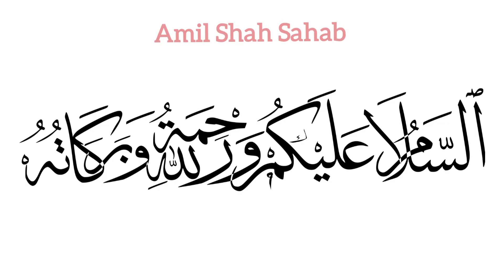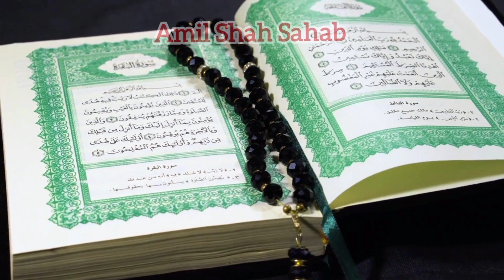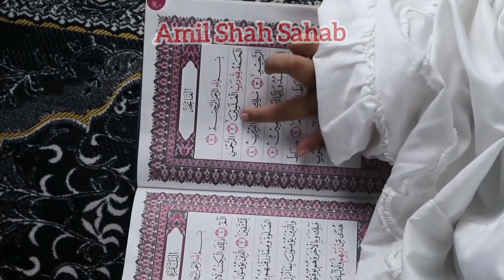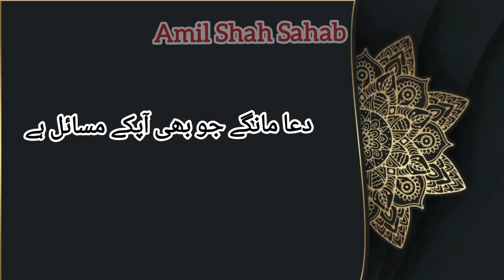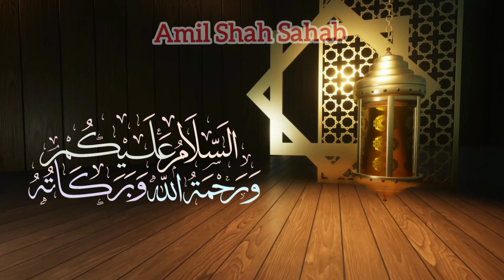Shab e Barat Ka powerful Wazifa Waqt Par Kar len | Asan Amal Pore Saal ke Preshani Door Hogi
shab e Barat Ka powerful Wazifa Waqt Par Kar len inshAllah pore Saal apko iska barkat Nazar aaega apki tamaam preshani door hogi apke mushkilaat asaan honge inshAllah.

shukriya.